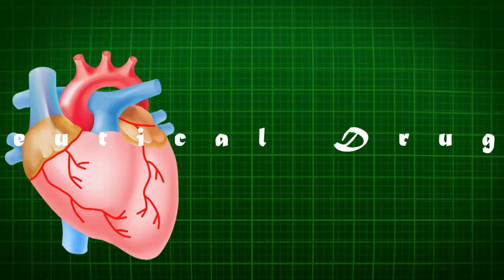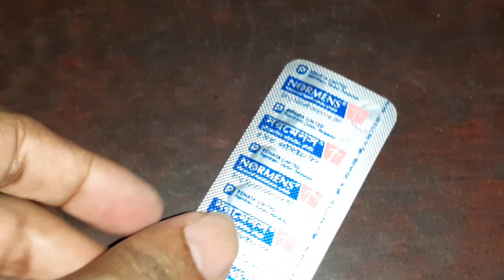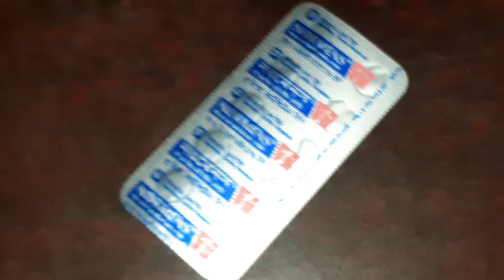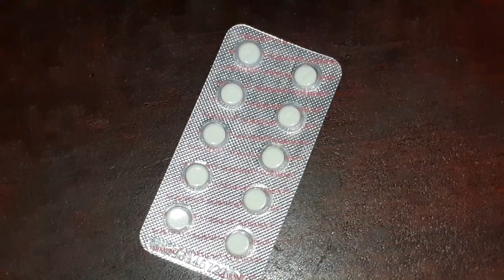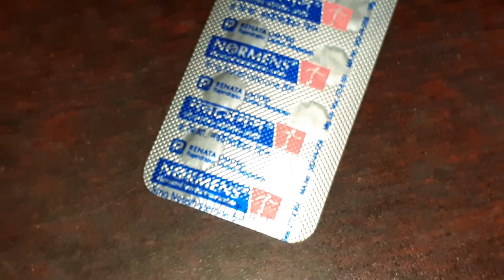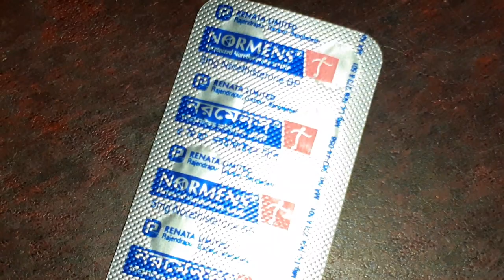মাসিকের সমস্যা হলে || অনিয়মিত পিরিয়ড || Normens || Renata Limited